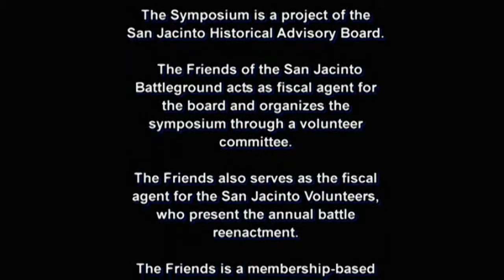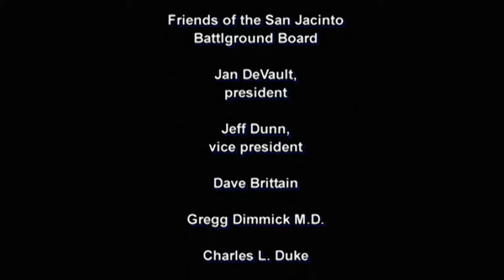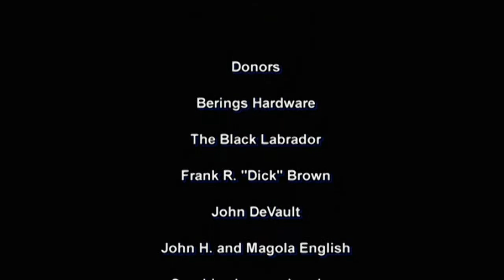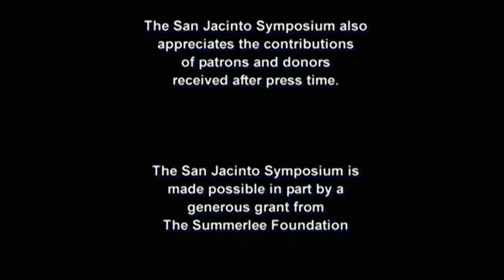2006 Felix Amaraz, Santa Ana and Pamphleteers